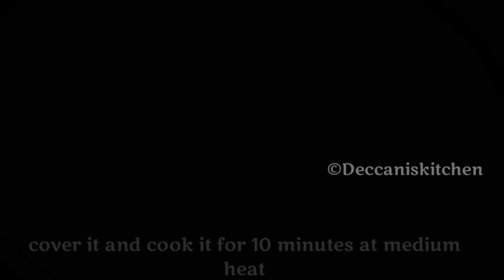Chicken ka Khorma ( Daawaton wala Hyderabadi Chicken Khorma ) Murgh ka khorma/aloo Chicken korma